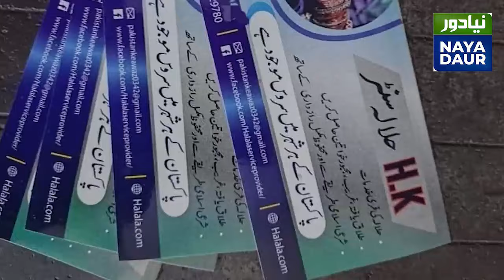Halala Centre K Nam Par Zina Khany | Halala In Islam | Halala Centre In Pakistan | NayaDaur